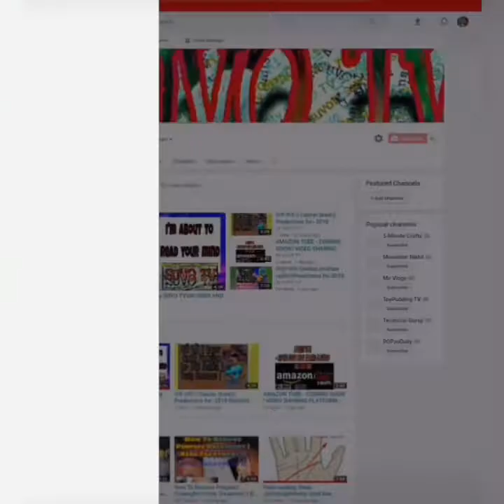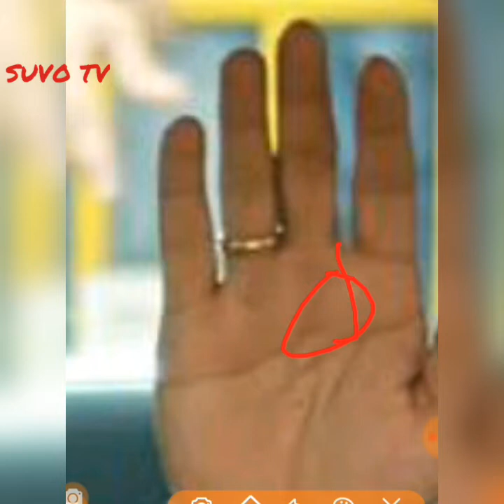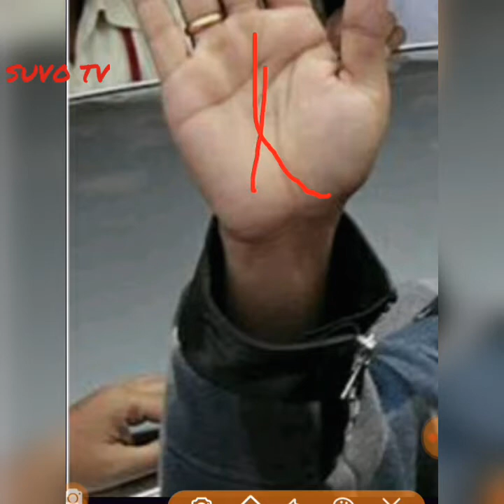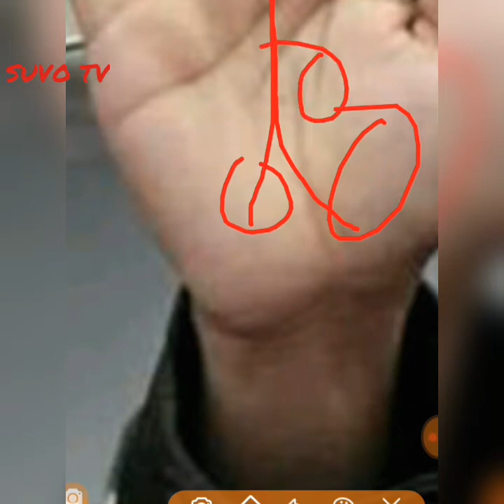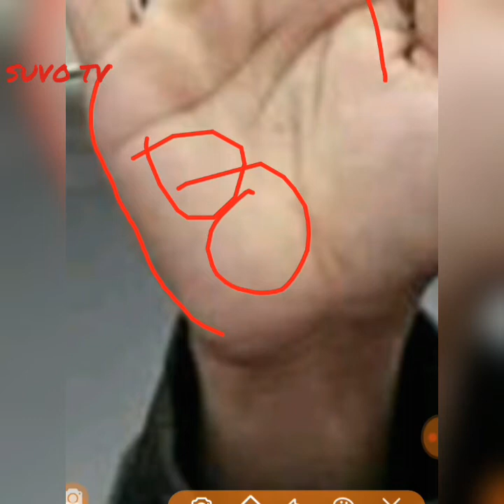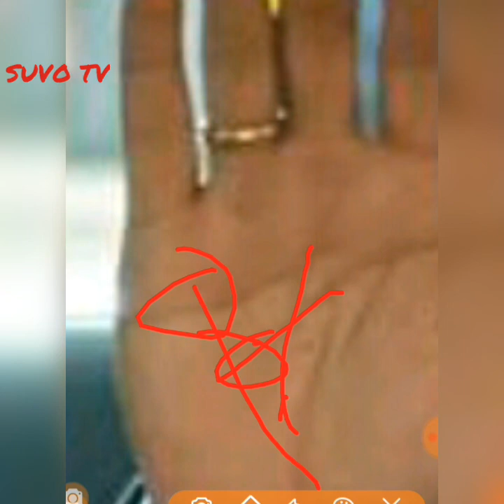| Shahrukh Khan's palm reading | - Journey from Poor to Multimillionaire| SUVO TV IN HINDI & BENGALI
|| Shahrukh Khan's palm reading || - Journey from Poor to Multimillionaire SUVO TV IN HINDI AND BENGALI
Shah Rukh Khan was born in a mediocre family as his father ran a transport company and mother was a magistrate and they used to live in rental apartments.During an interview, he told that his mother was a South-Indian and belonged to Andhra Pradesh but later moved to Karnataka.Shah Rukh Khan’s father was a distant relative of freedom fighter Subhash Chandra Bose, as his father was the cousin of General Shah Nawaz, who was the second-in-command to Subhash Chandra

Hi guys .